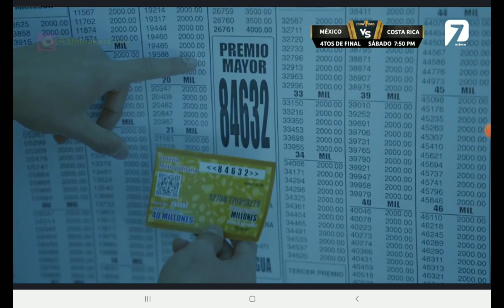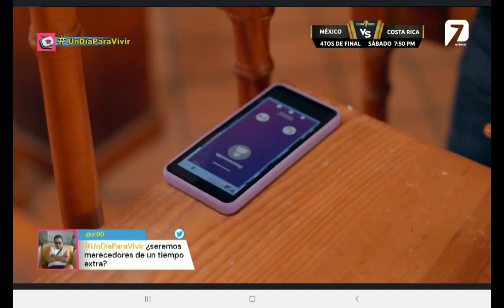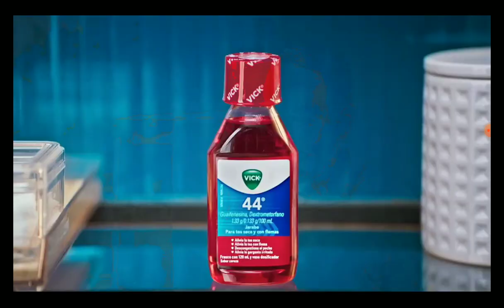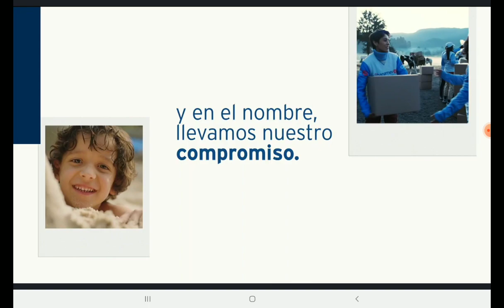Un día para vivir - El billete